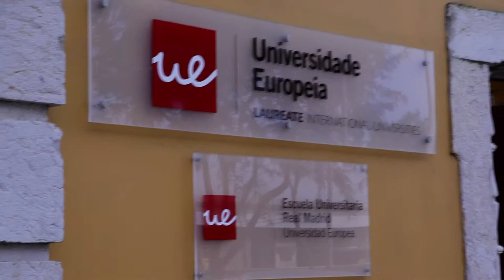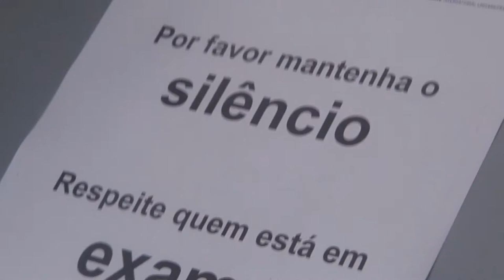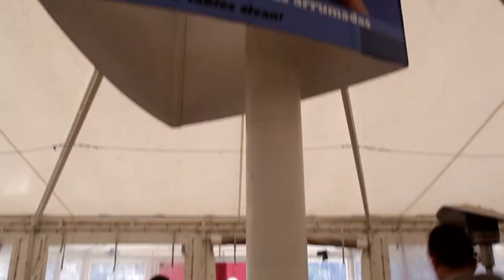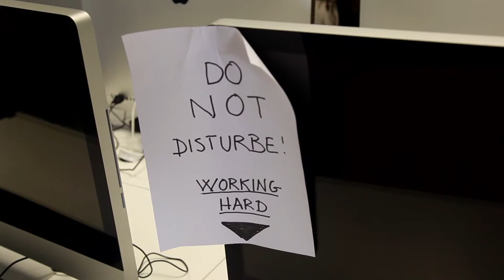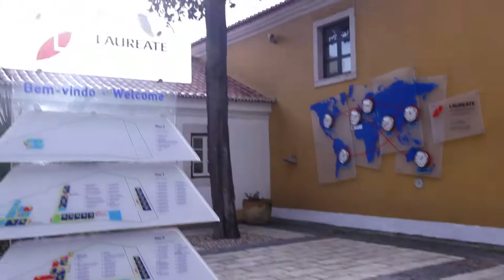Reportagem da Mais Educativa na Universidade Europeia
A missão da Universidade Europeia é a de criar profissionais globais, posicionando-se como uma opção nacional e internacional no sector do Ensino Superior em Portugal, sendo a visão constituir-se como uma Universidade internacional de referência e a primeira escolha de estudantes e de empregadores, reconhecida na vanguarda académica, alicerçada na tecnologia, na excelência na investigação, na mobilidade internacional, na multiculturalidade e na articulação com o meio empresarial. A Universidade Europeia integra o maior grupo de educação superior do mundo - Laureate International Universities - composto por 70 instituições, em 29 países e online, com mais de 780.000 estudantes.